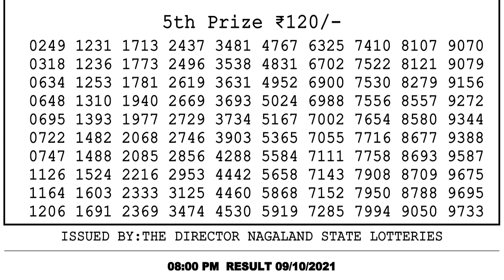Nagaland State Lottery 08:00 PM 09/10/2021 Lottery Sambad Result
dear evening 8pm lottery result
dear lottery sambad result
lottery songbad result
লটারী সংবাদ
1. lottery sambad
2. lottery live
3. lottery sambad Nagaland
4. lottery sambad morning
5. lottery sambad result 8 pm
6. lottery sambad today
7. lottery sambad live
7. Aaj ka Nagaland lottery result
8. aaj ka dear lottery result
9. nagaland state lottery result
10. Nagaland state lotteries result
11. Lottery Sambad dear
12. Nagaland lottery sambad
13. Sokal aktar lottery result
14. so collector morning result
15. dupur actor morning result
16. chocolate dear lottery result
17. nagaland lottery morning result
18. dupur today result
19. nagaland lottery result
20. 8 p.m. lottery result
21. 6 p.m. lottery result
22. dear lottery result today 8pm
23. nagaland lottery sambad aaj ka
24. dear lottery result
25. lottery sambad lottery sambad
26. nagaland state lottery sambad
27. sikkim lottery result
28. লটারী সংবাদ
29. lottery news
30. dear lottery news
31. nagaland lottery news
32. lotaree saambaad
33. लॉटरी सांबाद
34. नागालैंड लॉटरी परिणाम
35. ਨਾਗਾਲੈਂਡ ਲਾਟਰੀ ਦਾ ਨਤੀਜਾ
36. ਲਾਟਰੀ ਖਬਰਾਂ
37. লটারির খবর
38. নাগাল্যান্ড লটারির ফলাফল
39. প্রিয় লটারির ফলাফল
40. Nagaland lottery songbad
41. দুপুর একটার লটারী রেজাল্ট
42. মর্নিং লটারী রেজাল্ট

00:00 Lottery sambad today
00:58 Lottery Result Fifth prize